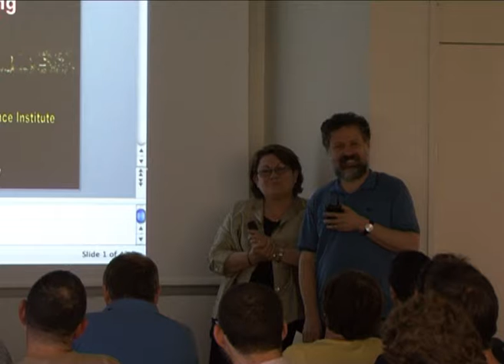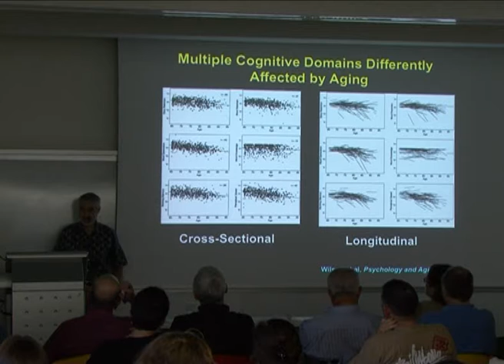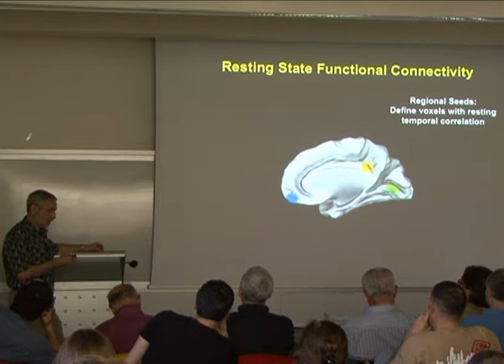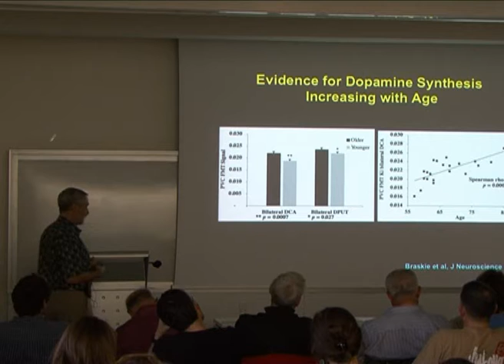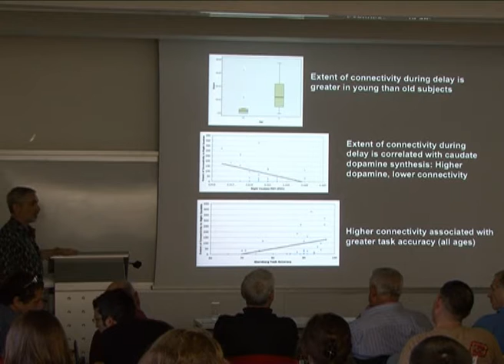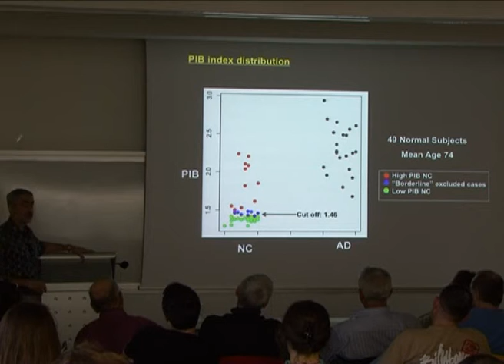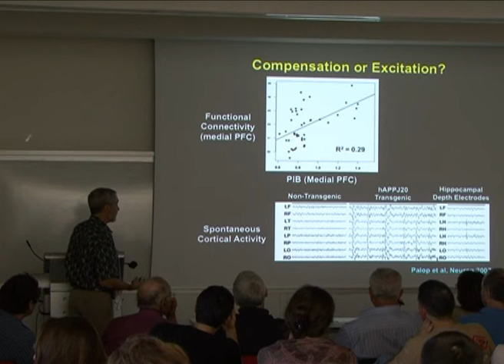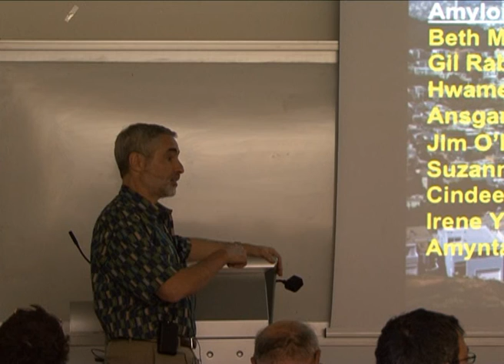Brain Aging and Neural Systems: Insights From Imaging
ICNC Seminar

Speaker: William Jagust
Lawrence Berkeley National Laboratory, CA-USA

ICNC lecture hall (Silverman Bldg., Wing 3, 6th floor - Edmond J. Safra Campus)
May 06, 2010, at 17:00

Abstract:

Roland Forum of Brain Repair 2010

Recent studies using a multimodal approach to brain imaging have enabled the study of biochemistry, anatomy, and brain function in the same individuals. In our laboratory, we have used PET imaging to investigate age-related alterations in the brain's dopamine system as well as deposition of beta-amyloid in cognitively intact older people. Both of these biochemical processes produce changes that can be detected with MRI methods including structural imaging, resting BOLD imaging of large-scale resting state networks, and fMRI studies of brain activity. These structural and functional changes, in turn, are related to cognitive decline in healthy older people. This approach can help to define specific systems that are affected by specific underlying processes that cause age-related cognitive decline.